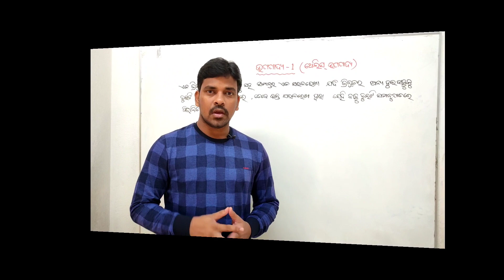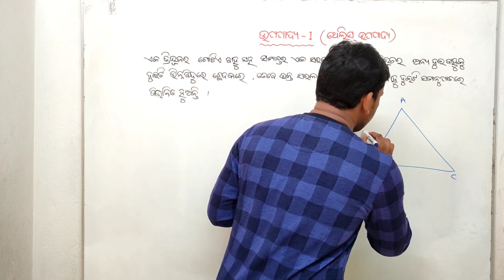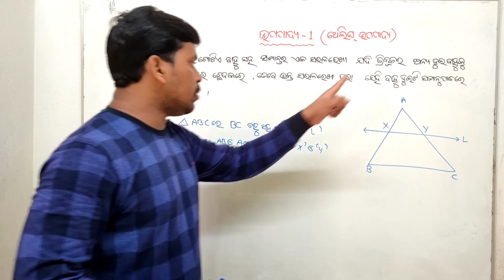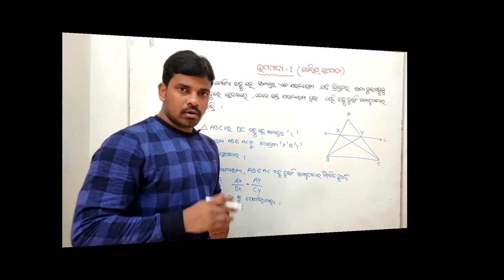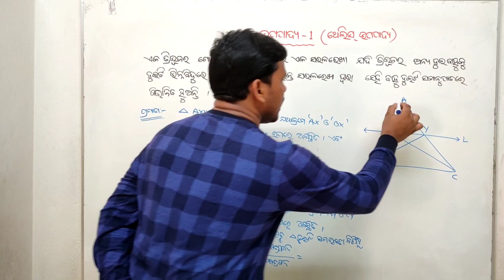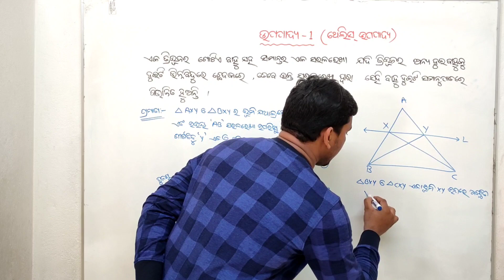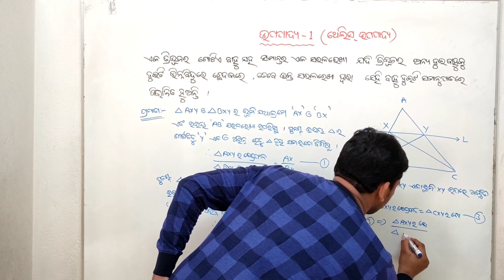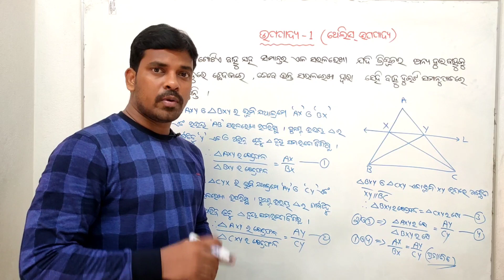ଜ୍ୟାମିତି ରେ ସାଦୃଶ୍ୟ-ଉପପାଦ୍ୟ - ୧ ||Similarity in Geometry in odia || jyamiti re sadrushya ||Theorem-1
About video : In this video I am explaining about similarity in Geometry theorem -1 for 10th class students. It is only for every Odisha board 10th class student

Related searche queries :
Theorem -1 in geometry
Geometry Basic parts about similarity in Geometry
Similarity in Geometry
ଜ୍ୟାମିତି ରେ ସାଦୃଶ୍ୟ
ଉପପାଦ୍ୟ -1
Basic parts of geometry

theorem-1ingeometryforclass10